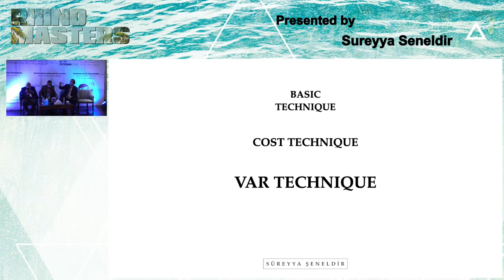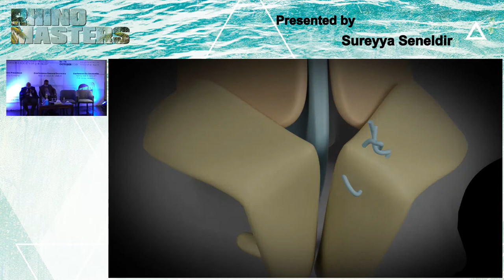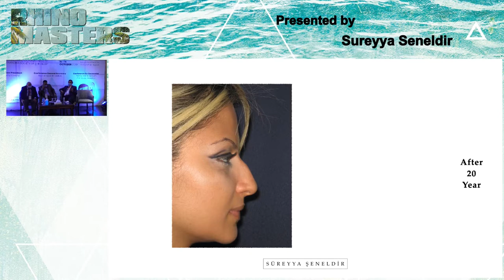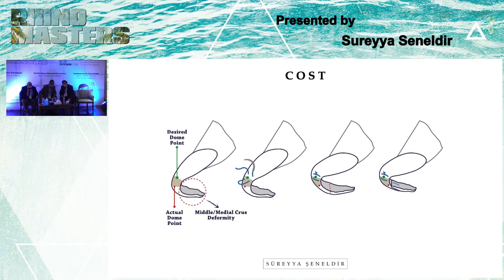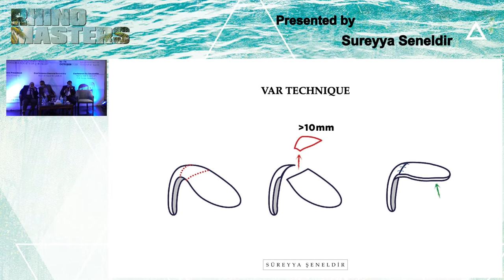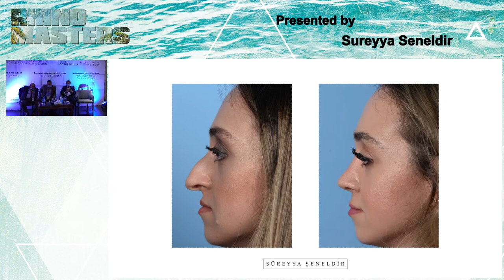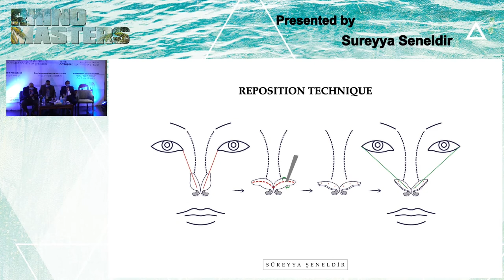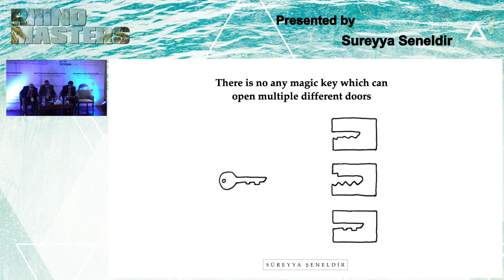4 Sureyya Seneldir How can we achieve an ideal nasal tip